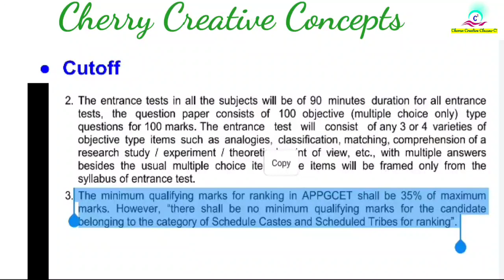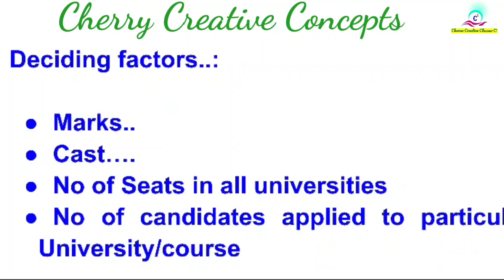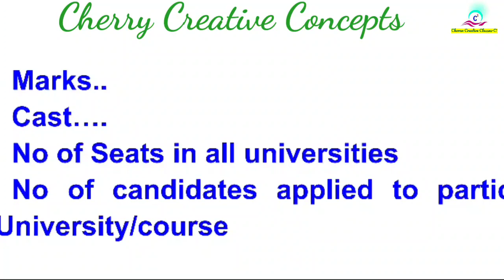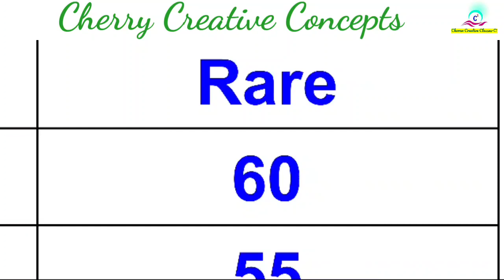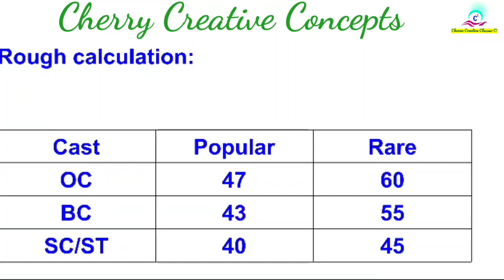AP PGCET doubts about seat in universities